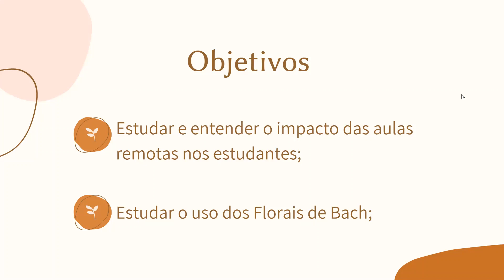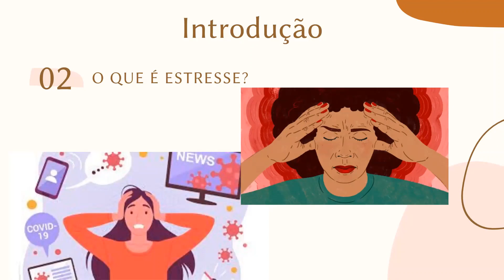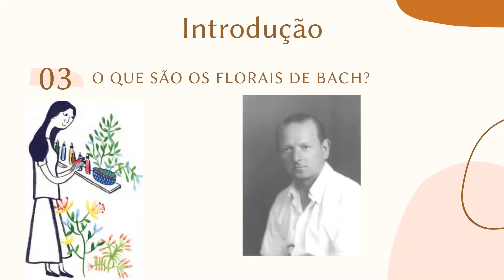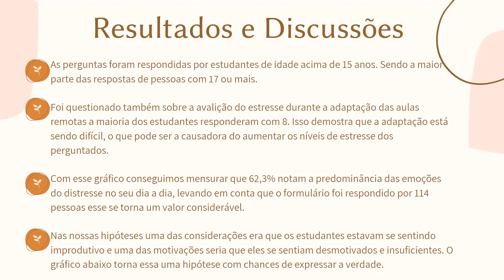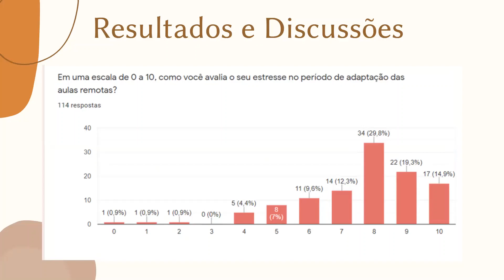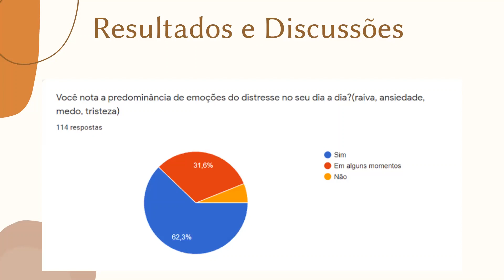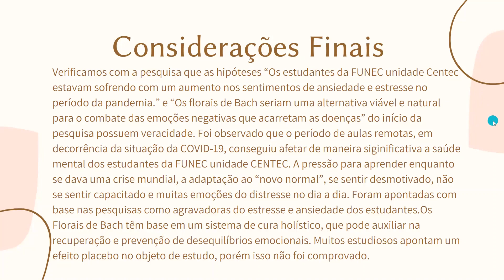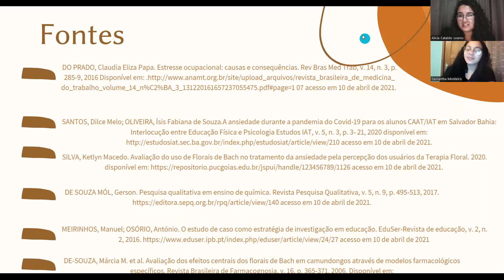Impactos do ensino remoto em adolescentes na Funec Unidade Centec: sintomas de ansiedade e estresse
Apresentação 17/08/2022 - Quarta-feira
Impactos do ensino remoto em adolescentes na Funec Unidade Centec: levantamento sobre sintomas de ansiedade e estresse nos alunos e avaliação do uso de florais comerciais
Funec Centec
XII Seminário On-line do Programa de Iniciação Científica e Extensão da Fundação de Ensino de Contagem – Funec
Estudantes:
Samantha Monteiro Oliveira
Alicia Cataldo Soares
Orientadora: Kênia Leandro Silva
Coorientador: Wendel Alves Damasceno